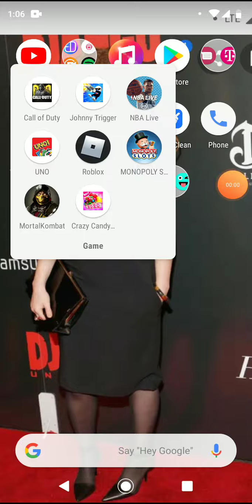Call of duty moblie stream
More is will be coming